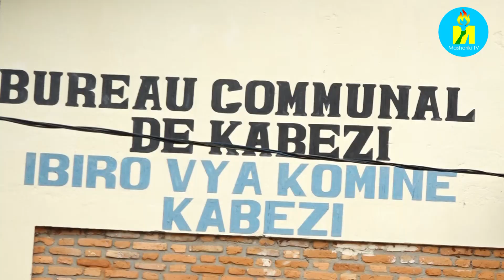Abagendana umugera wa sida iyo bakurikije impanuro za muganga no gufata imiti neza biragira ikimazi.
Umutambukanyi w'Umukuru w'Igihugu Angeline Ndayishimiye yagendeye ikigo YezuMwiza co mu Kabezi mu ntara ya Bujumbura kirimwo abagendana umugera wa sida akaba yarabashiriye agakemanyi kagizwe n'ibiharage, isukari, amamesa, amasabuni hamwe n'imitobe y'abana. Akaba yabasavye kwitwararika gufata imiti no gukora udukorwa.